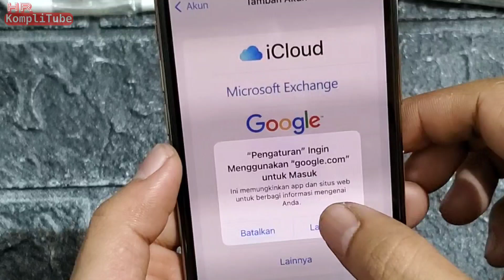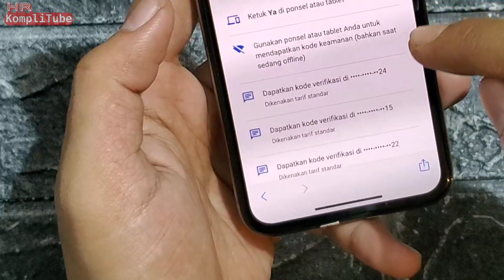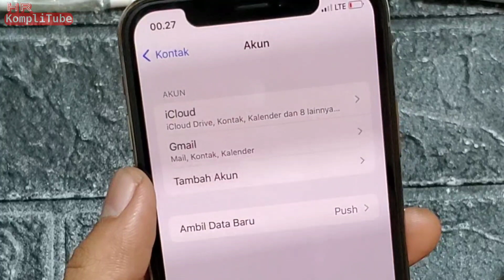Cara pindah kontak dari Android ke iPhone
Cara memindahkan kontak dari hp lama ke hp baru. Khususnya dari hp Android ke iPhone